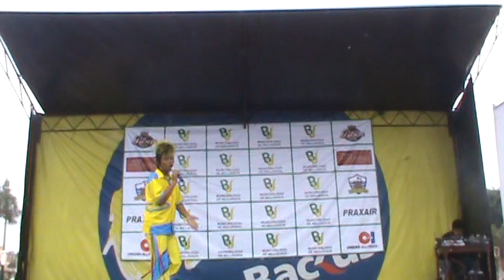Que bonito Dia / Intentalo ....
Festival San Pedro y San Pablo 2012 El Show de Wally Fiestas infantiles, juveniles, Horas Locas, Filmaciones, Alquiler de equipos de sonido... llamenos al : 4207153 (Fijo)/ 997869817 (Claro)/ 120*4217 (Nexte)/ 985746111 (Movistar) (Salimos a Provincias)